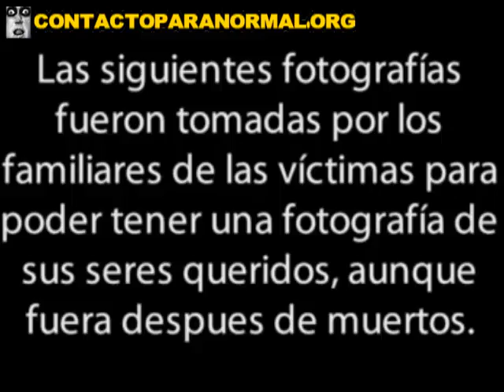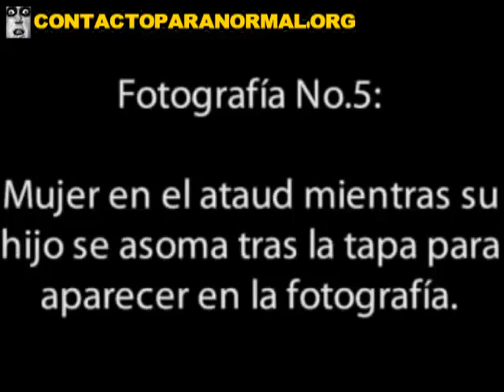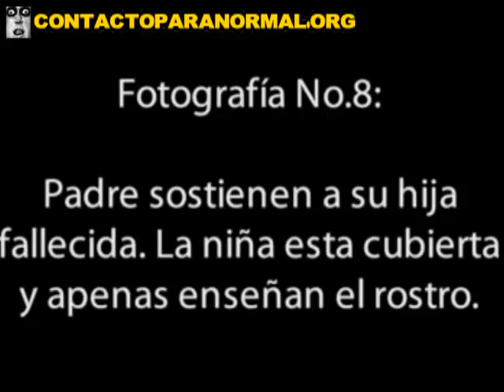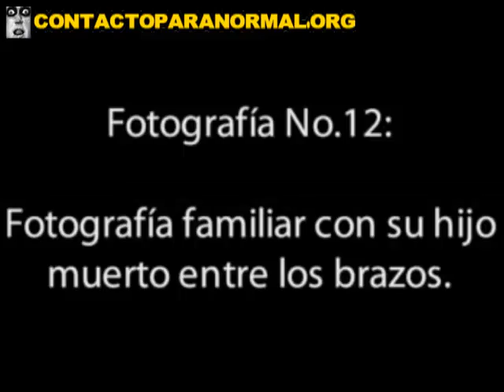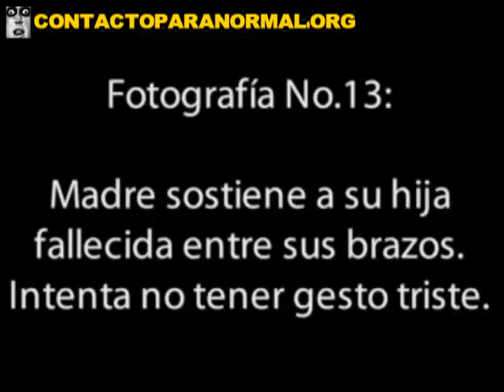从照片森纪念品1部分